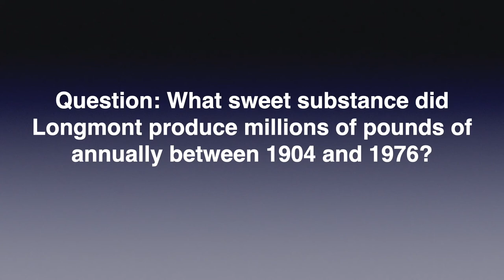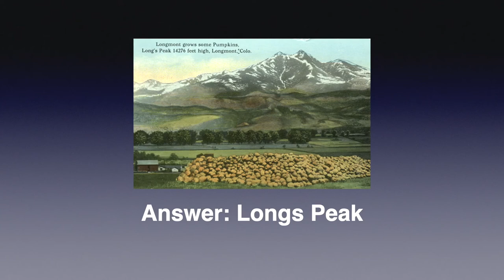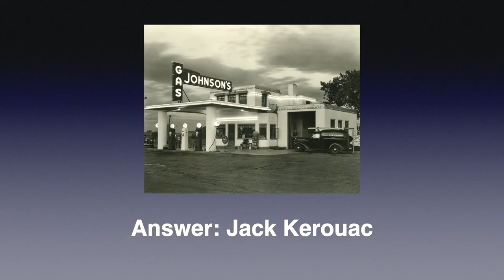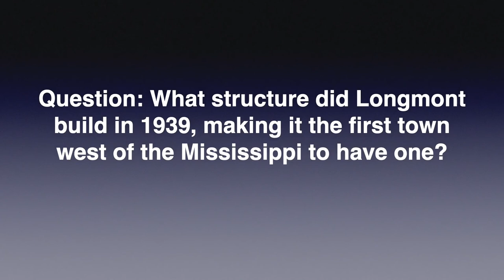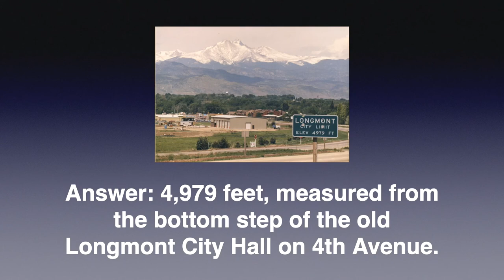The Longmonster - Series Premier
What’s The Longmonster?! It’s a late-night style talk show featuring local folks talking about what they do, how they do it, and what it means to be doing it here in dear old Colorado.

Featuring Peter Adeney (aka Mr. Money Mustache); Norma Johnson, Writer & Healer; and Patty Limerick, Director, CU Boulder's Center of the American West.

Join us for the premier of what we hope to be a long-running staple of our Thursday night offerings. Hosted by the Manager of the Stewart Auditorium Justin Veach and featuring a house band.